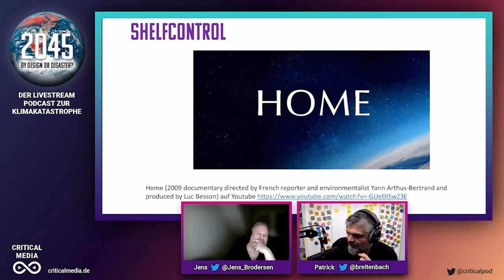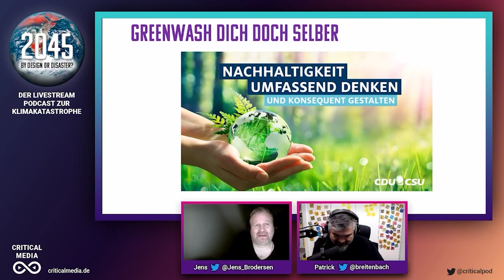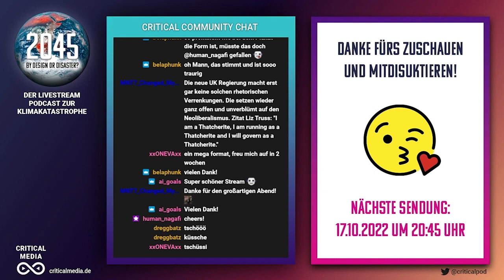Beispiel wie die CDU / CSU Greenwashing betreibt.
Wenn Anspruch und Wirklichkeit aufeinandertreffen